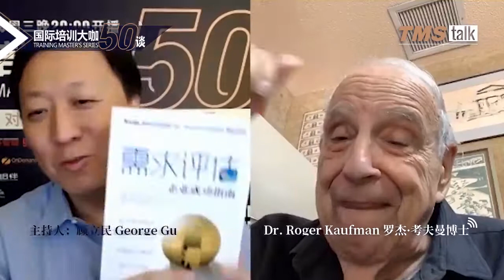TMS_talk Roger Kaufman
The word, need, got co-opeted by Abraham Maslow when he talked about his Hierarchy of Needs. He and I had an interesting conversation. I said, “Abe, you don’t have a hierarchy of needs…You have a hierarchy of motivators.